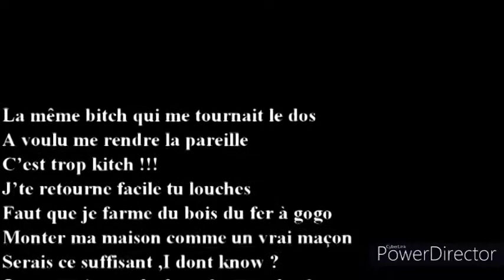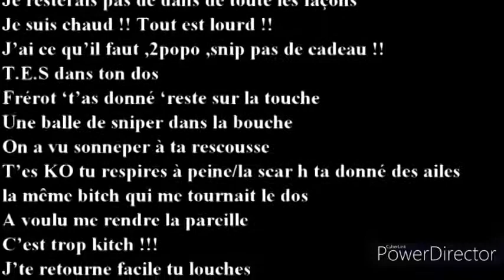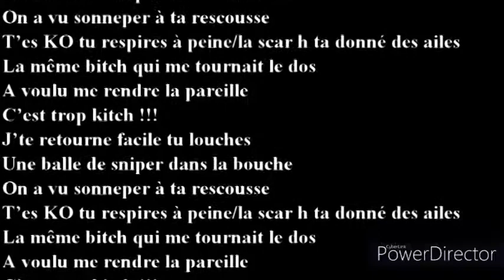Kalash - Mwaka Moon ft. Damso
LaDtente est une chaîne contenant des musiques de touts types ( du rap, du jump, du hardstyle et même des musiques relaxantes ). Je sors au moins une vidéo par jour.

     parole kalash mwaka moon ft damso parodie fortnite